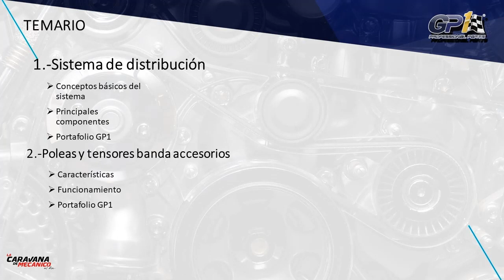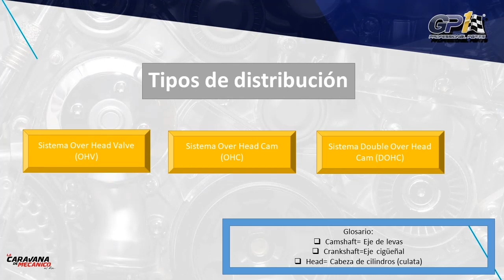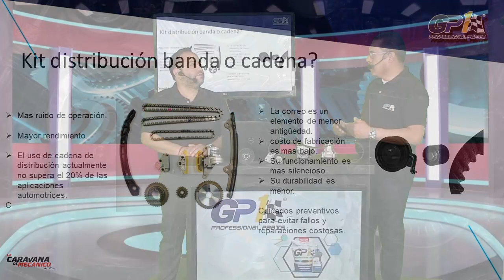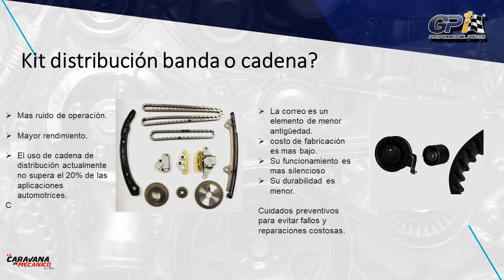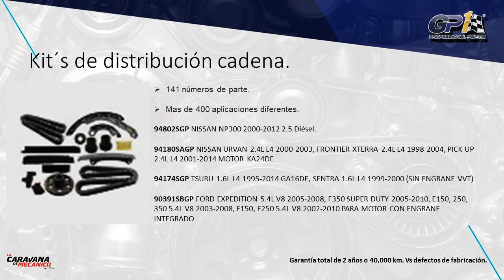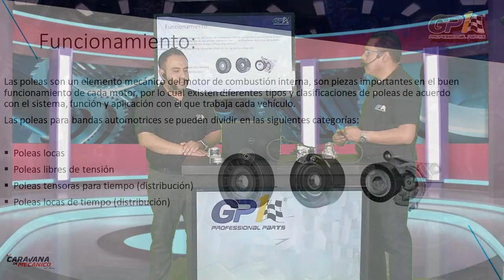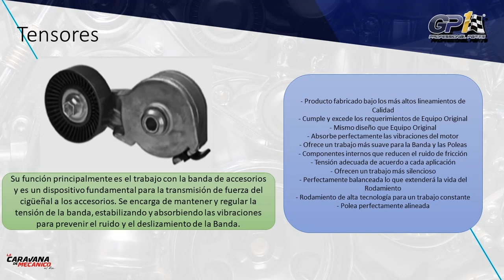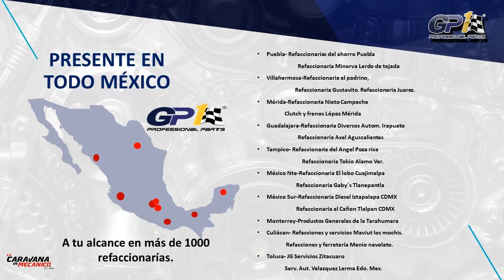GP1 Tema: Kit´s distribución y poleas